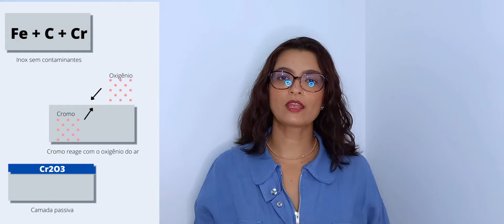O que é passivação? Quando e como fazer?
Olá!

Nos vídeos anteriores falamos sobre a maior resistência a corrosão que o inox apresenta, mas de onde vem essa resistência?
Para isso temos que fazer a passivação da superfície do inox, você sabia? Então assista o vídeo para entender melhor o que é esse processo de formação da camada passiva, como e quando fazer!

Materiais relacionados:

Norma: ASTM 380